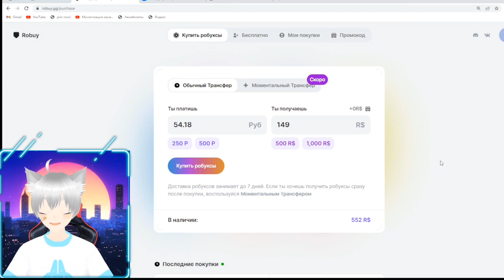ТРЕЙДЫ МЕГА ВОРОН В АДОПТ МИ TRADE MEGA CROW AND ADOPT ME ROBLOX РОБЛОКС ЧТО ДАЮТ ЗА ВОРОНА В АДОПТ